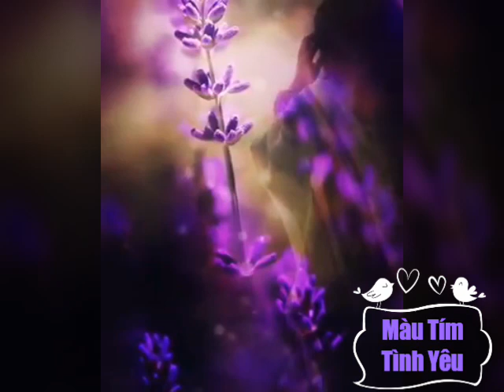Đừng trách em tội nghiệp